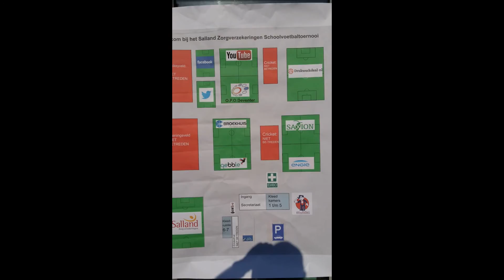De eerste speeldag van het toernooi 2016 op maandag 2 mei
Het weer was spelers en begeleiders goed gezind op de openingsdag van het Salland Zorgverzekeringen Schoolvoetbaltoernooi 2016
Een impressie van Harrie Hattink, lid van de Schoolvoetbalcommissie Deventer.